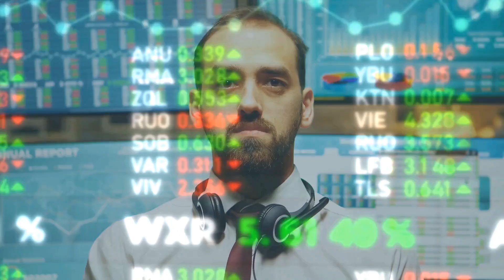How to Clobber Your Competition no Matter the Industry You are In.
Having studied applied axiology — the philosophy of value creation — culture driver Dr. Randy Ross maintains that people don’t quit jobs, they quit managers.

He defines culture as an expression of values, beliefs, and behaviors each individual must embody to drive transformational change within an organization.

Businesses exist to solve problems and improve the human condition, and exceptionally skilled people drive success, so rather than cutting back your talent base, eliminate the processes that hinder your team’s growth. However, sometimes employee layoffs are unavoidable, so Randy advises educating them about the circumstances and providing them with resources to make a smooth transition. When you cultivate employee trust and align your goals, values, and incentives, your team will provide unparalleled customer service in return.